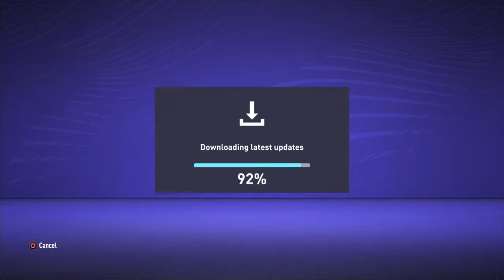For Big Birks